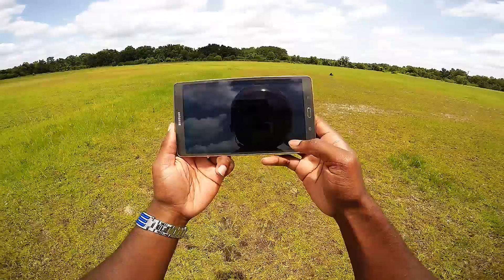Motovlog Monday | Wreck Car Rebuild | DJI SPARK First Fly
I'MMM BAAAAAAACK!
Wassup guys! Moto6Sanity here and this is Episode 1 of Motovlog Mondays. Today I reveal what's the car under the blue tarp. It's my 2013 Hyundai Veloster Turbo! The car is wrecked and I need your help. and donate to the Wreck Car Rebuild Series I will send a token of appreciation to each person that donates to the rebuild. Also, if we raise $3,000 to $4,000 I will bring the Veloster to a future meetup and 10 to 20 subscribers/fans/followers/donators will have the opportunity to raffle and go drifting with me and a chance to drive my Hyundai Veloster Turbo! Also, I got a new drone! The DJI Spark. Sit back, relax and enjoy episode 1 of Moto6Sanity Motovlog Monday!

CANON POWER SHOT DIGITAL CAMERA

Movo Mic Adaptor For GoPro Hero, 2, 3, and 4

SHOUT OUT TO: Robert Adkins, Colby McNabb and Dave to donating to the Moto6Sanity channel. You guys are awesome and will always have a mention in my descriptions. Thank you very much for the support.